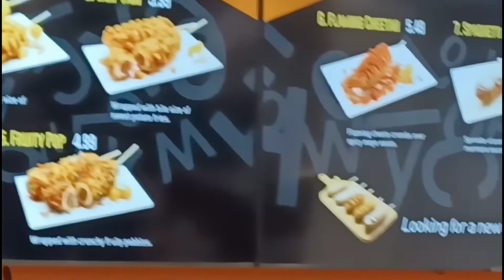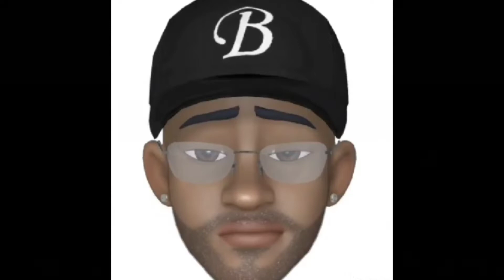Trying Flamin' Hot Cheetos & Korean Fried Cheese Dog for the FIRST TIME | Mr. Cow mini Mukbang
midlifemike and Gelly reviews Mr. Cow's corn dogs
00:00 Introduction
00:11 she drops it!
01:04 Bruce Lee's spirit enters
03:25 Flaming Cheetah
04:37 Potato Fried with Sugar
08:14 My Honest review on Flamin' Cheetah
10:57 I had to be honest...